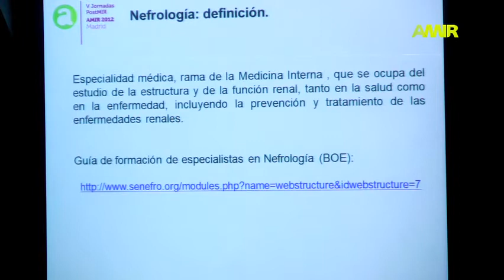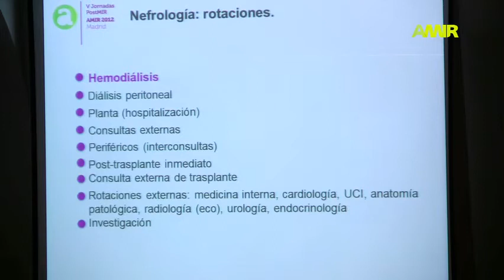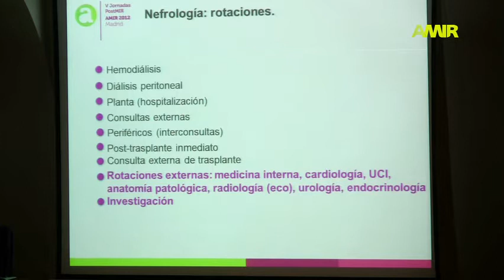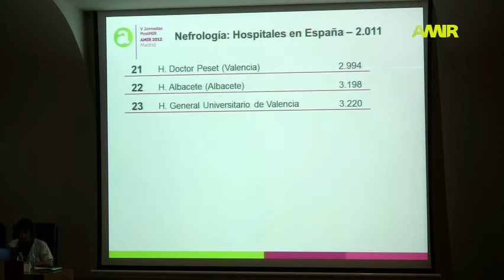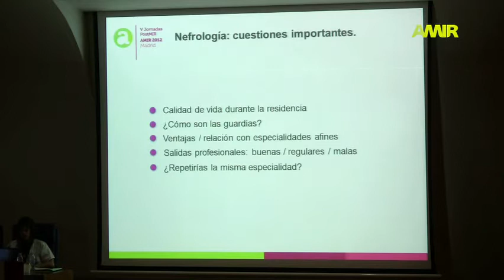Nefrología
V Jornadas PostMIR AMIR 2012 Madrid
 "Nefrología" por el Dr. Pablo Delgado Conde